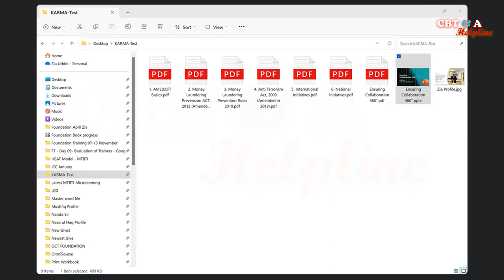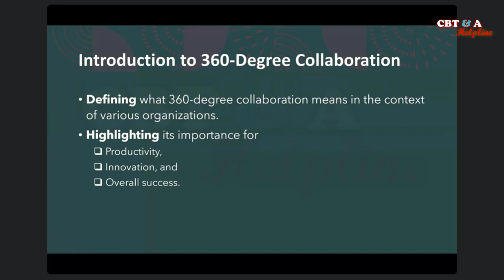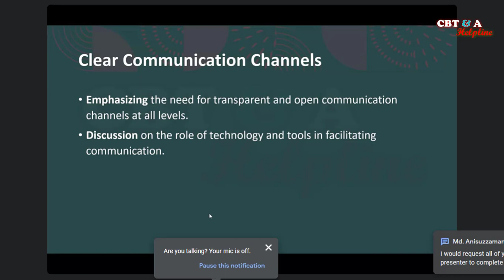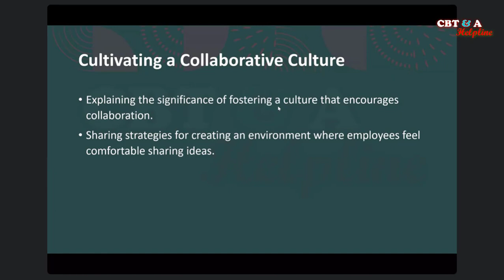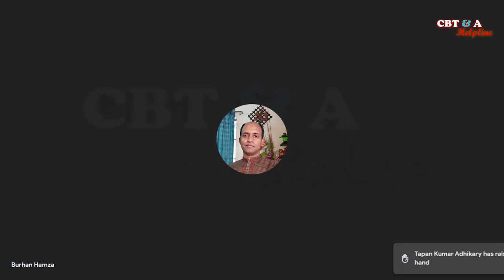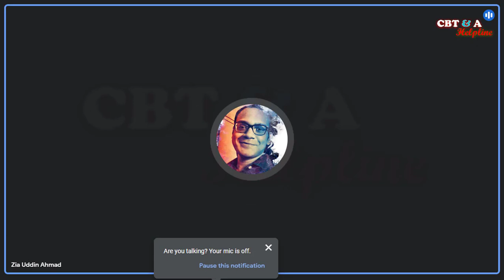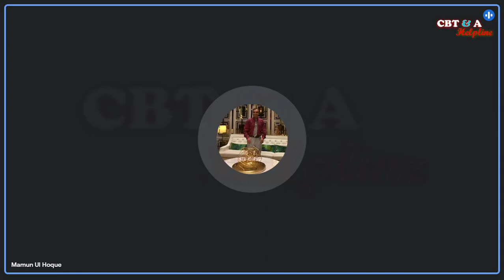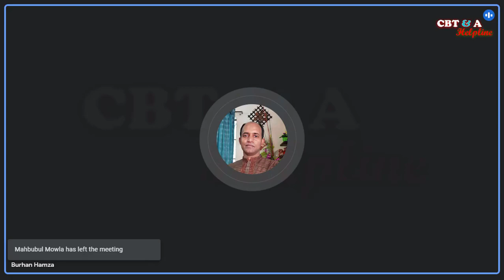Ensuring Collaboration 360° For Professional Job Role Environment Skills | TVET | TPN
“ Ensuring Collaboration 360° ”  For Professional Job Role Environment Skills
Keynote Speaker :
Zia Uddin Ahmad ,
General Secretary - My Beautiful Life, and Corporate Trainer.

Chief Guest :
Prof. Mamun Ul Hoque ,
Director (Industry & Training Coordination) - BTEB .

Chair of the Session :
Mohammad Anisuzzaman ,
 National Programme Officer, - ILO

TVET Professionals’ Network is a voluntary organization with the motto “ Together is Better ” ,  which basically works to develop the knowledge, skills & capacity of young TVET professionals. Presently most of our activities are conducted through online platforms.

The TVET Professionals’ Network hosts regular learning sessions on Every Wednesday at 9 PM online through Google Meet. The goal of the session is to enhance the skills of young TVET Professionals of our country.